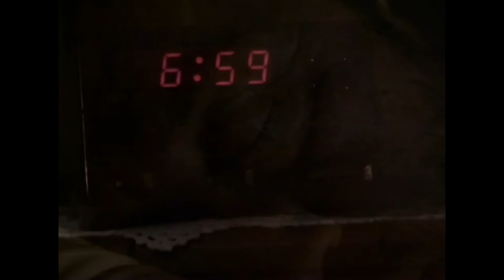mañana no es lunes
Maldito lunes; siempre me pregunté cómo eludir su encuentro. Haciendo este corto lo conseguí. Ahora mi futuro es pretérito. Pero no me importa, así volveré a daros los mismos besos.
Corto cortísimo de Antonio Bisquert , año 2001